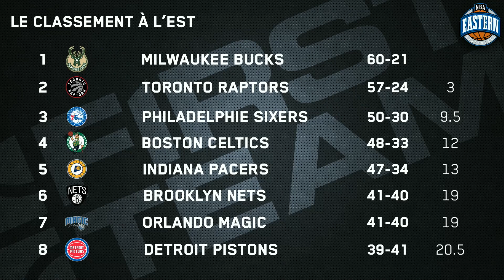youtube video #-cRNQS2iEEo